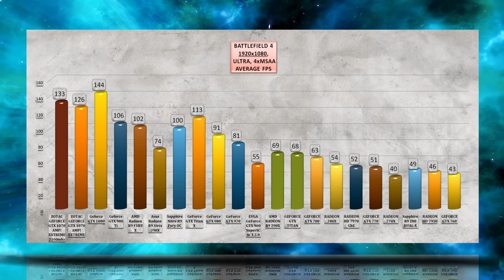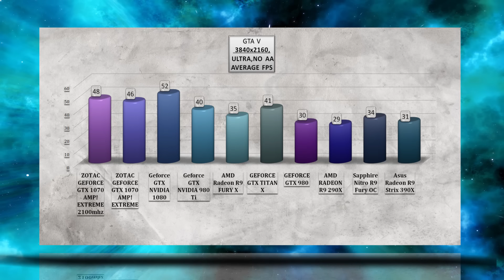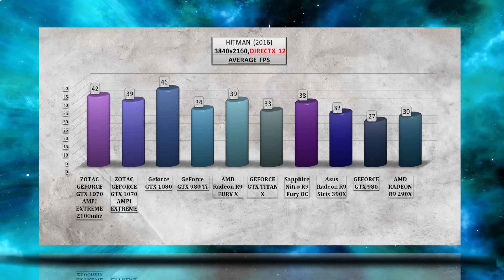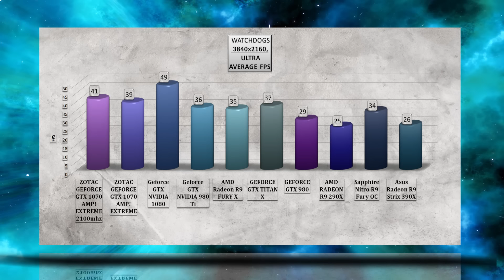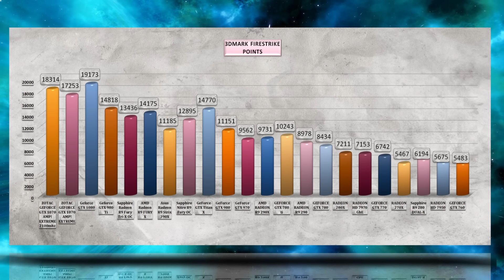ZOTAC GEFORCE GTX 1070 AMP! EXTREME OVERCLOCKING BENCHMARK / 1080p, 1440p, 4K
ZOTAC GEFORCE GTX 1070 AMP! EXTREME OVERCLOCKING BENCHMARK /TEMP NOISE TEST / 1070p, 1440p, 4K

▶ ZOTAC GEFORCE GTX 1070 AMP!

Benchmark TEST SYSTEM setup as following:
ASUS ROG SWIFT PG279Q 27"purchase link: ▶ -gYpa

This sample overclocked was able to hit 2100 Mhz on core and 1.15 Ghz on GDDR5 memory!
The GeForce 10 Series is the name of a family of Graphics processing units developed by Nvidia as a successor to the GeForce 900 Series. The Pascal microarchitecture is the successor to the Maxwell microarchitecture and incorporates TSMC's 16nm FinFET technology. The microarchitecture of the GeForce 10 series is named Pascal, after the 17th century French mathematician Blaise Pascal, and was presented on the 6th May 2016.Nvidia has announced that the Pascal GPU will feature four High Bandwidth Memory stacks, allowing a total of 16GB HBM2 on the highest-end consumer models,16nm technology,Unified Memory and NVLink.New Features in GP10x : Compute Capability 6.x, DisplayPort 1.4, HDMI 2.0b, HDCP 2.2 support for 4K DRM protected content playback &amp; streaming(Maxwell GM200 &amp; GM204 lack HDCP 2.2 support, GM206 supports HDCP 2.2), Half precision FP16 operations executed at twice the rate of FP32, while FP64 operations run at 1/2 the speed respectively, GPU Boost 3.0, Simultaneous Multi-Projection, New memory controller with GDDR5X &amp; GDDR5 support.